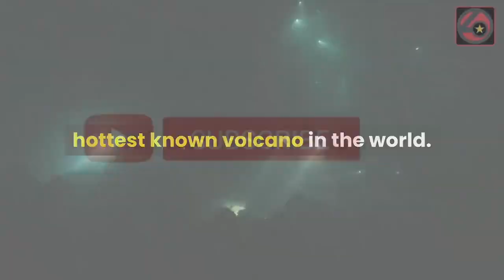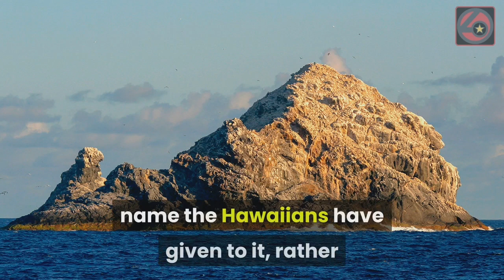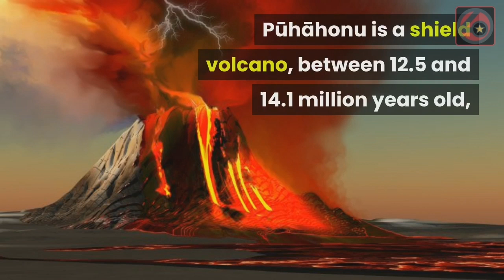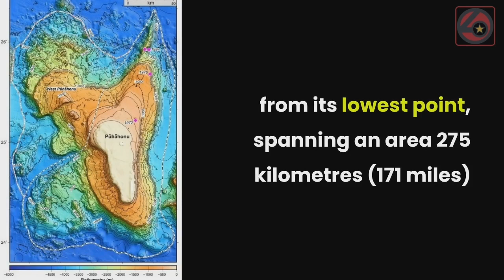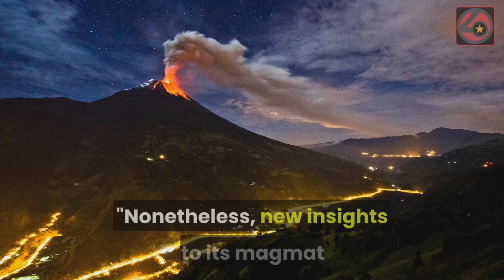The World's Largest Shield Volcano Isn't What We Thought It Was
Two small, guano-covered islands that peek above the waves in the central North Pacific Ocean are merely the tips of our planet’s largest single volcano, new research reveals.

Pūhāhonu—Hawaiian for “turtle surfacing for air”—lies about 1100 kilometers northwest of Honolulu. It is a shield volcano—a broad dome that rises about 4500 meters from the sea floor from a single source of molten rock. In an analysis reported this month in Earth and Planetary Science Letters, researchers estimate that Pūhāhonu contains approximately 150,000 cubic kilometers of rock, based on a 2014 sonar survey.

But only one-third of that volume is exposed above the sea floor; the rest is buried beneath a ring of debris, broken coral, and other material that has eroded from the peak. Pūhāhonu is so heavy, researchers note, that it has caused Earth’s crust nearby—and thus the volcano itself—to sink hundreds of meters over millions of years.